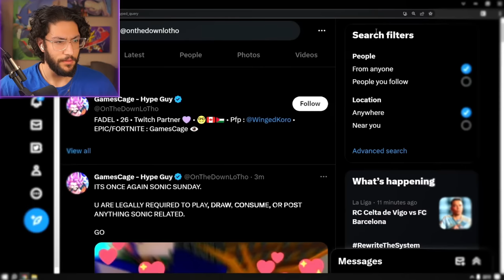I Got ROASTED By Sonic......AGAIN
THE PAIN NEVER ENDS. SONIC HATES ME. HELP. WHAT DO I DO!